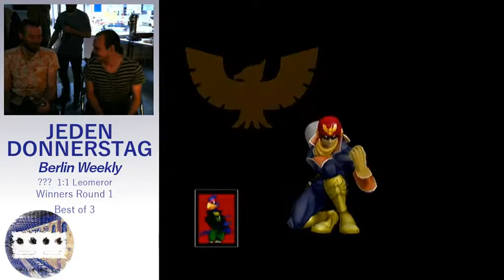JeDo: Jerers vs Leomeror - Losers Round 2 18-05-03